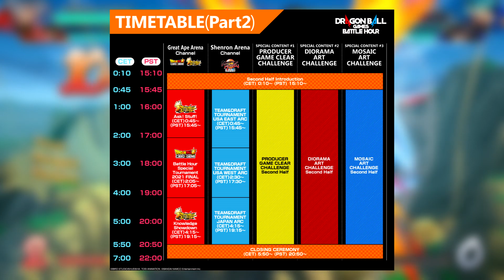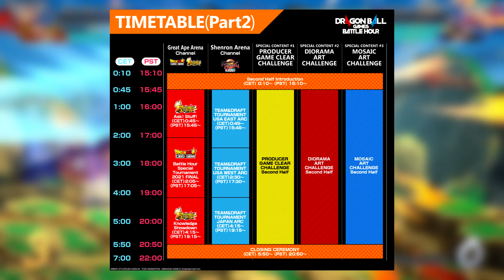Gogeta SSJ4 de FighterZ em DB Games Battle Hour e mais!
Mais novidades do Dragon Ball Games Battle Hour foram divulgadas, confirmando que Gogeta SSJ4 de Dragon Ball FighterZ estará lá e o que terá durante o evento.

Música Utilizada:
Dragon Ball FighterZ - Cell Games Arena